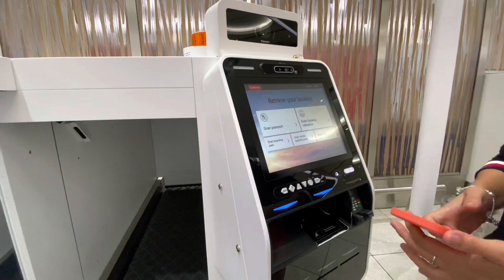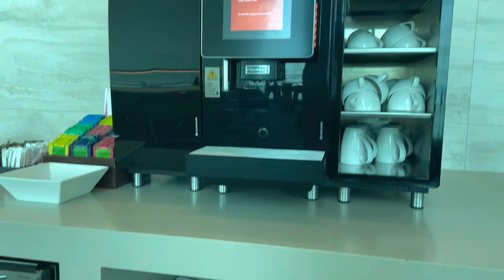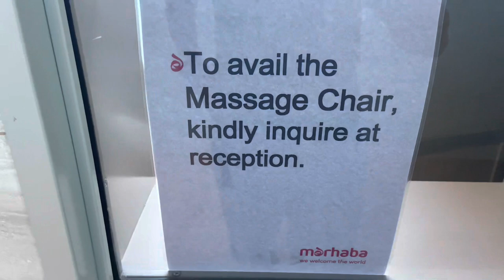🇦🇪 DUBAI INTERNATIONAL AIRPORT 2023 | ONE OF THE LARGEST TERMINAL IN THE WORLD | WALKING TOUR [4K]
Dubai Airport Terminal 3 is mainly used by Emirates Airlines.

Terminal 3 of Dubai Airport is one of the largests terminal building in the world, with more than 1,713,000 sq ft of space, which is able to handle 60 million passengers per year.

It is also home of Dubai International Hotel.

LEVELS
Dubai Airport Terminal 3 consists of four levels:

Second level
Boarding. This is the boarding level where passengers are able to proceeding before holding on lounges on the first level.

Third level
Departures. Find here 126 check-in counters, oversized baggage check-in, self-service kiosks, lounge for unaccompanied minors, ticket sale counters, immigration counters, cashier desks, among others.

Find also here a wide variety of amenities such as TV, refreshments, video games, etc.